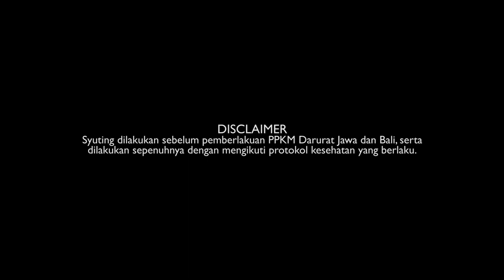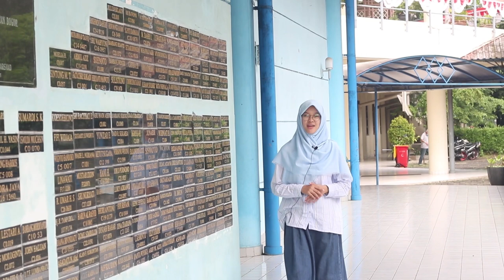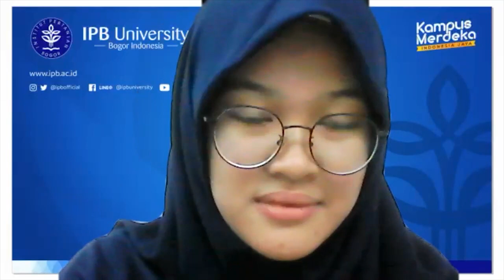VLOGCAST : FUN DISCUSSION WITH HATCH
Hello, Aquaculturist!

Do you know about start-up? Start-up refers to a company that is in the first stages of operations and is under development to find the right market. Start-up is a term that is familiar in business and the younger generation in today's digital era. In this digital era, by utilizing internet technology, start-ups are required to be ready to enter the free market on the internet that is able to reach all consumers in expanding market share.

Currently, the start-up has grown rapidly in the field of culture. This could be a bridge in connecting the business chain of aquaculture. Start up aquaculture has also developed a lot in Indonesia.

On this occasion, Aquafest has invited the start-up CEO from abroad, namely HATCH from Singapore.

Curious about what HATCH will talk about? Check this video out!